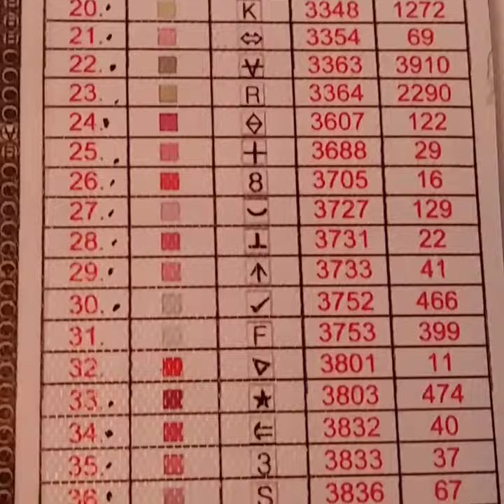Terry's Diamond Painting Review - Flowers in a Forest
Diamond Painting .. Flowers in a Forest .. 40 colors ... 60x45cm. My user name is @terrysdiamonds